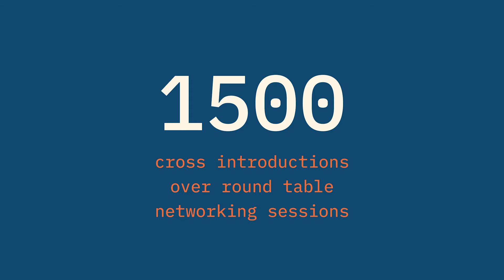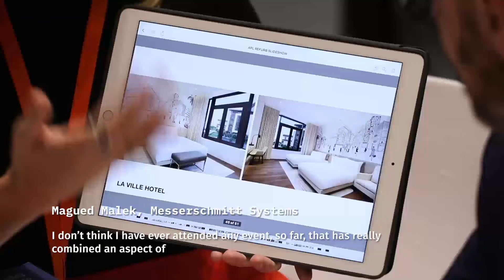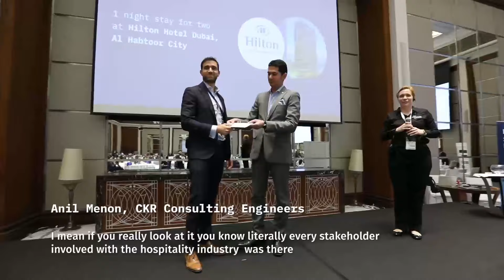The Refurb Conference 2019